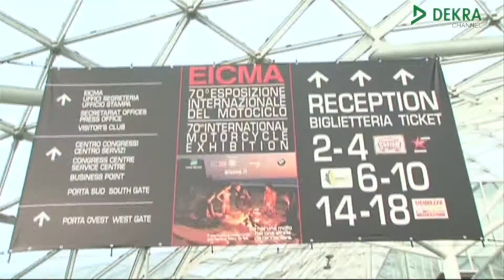DEKRA al salone EICMA 2012